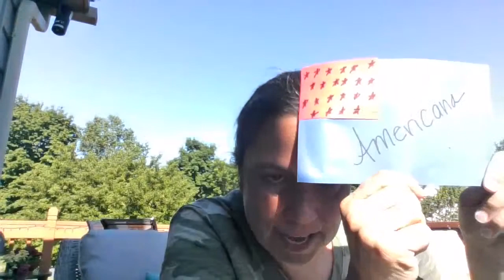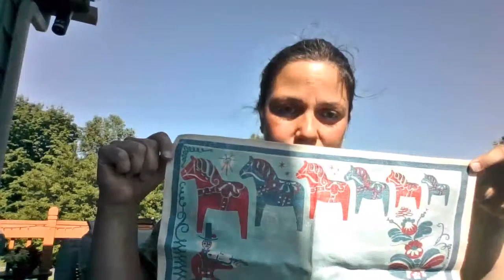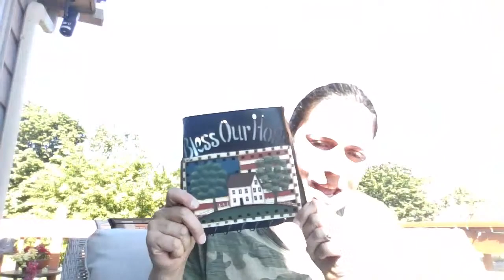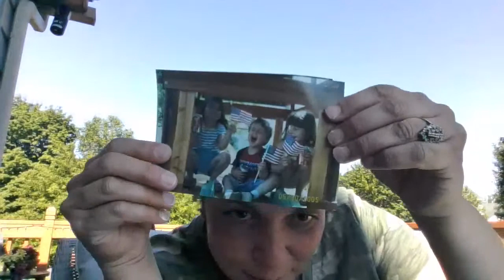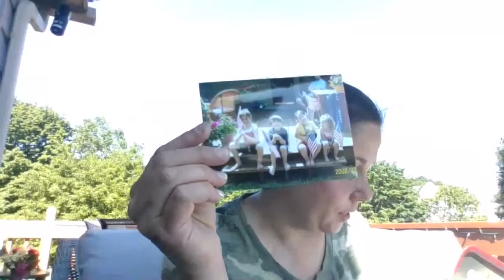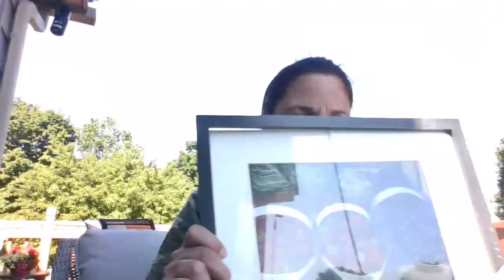DECLUTTER/SORT WITH ME! Going Through My PATRIOTIC DECOR and Morning Chat! {LIVE REPLAY}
In this video I am sorting through my bin of patriotic decor for the season!